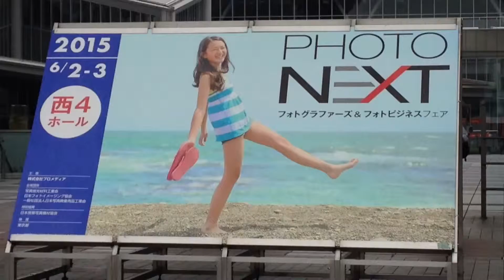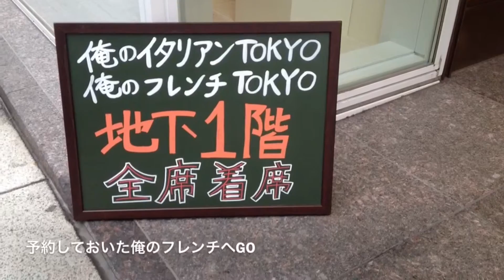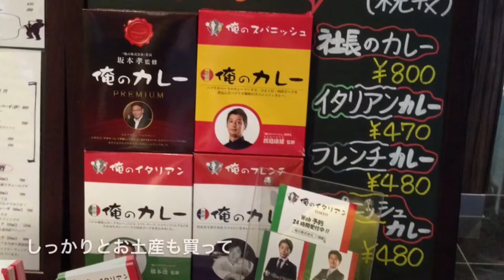PhotoNext2015&俺のフレンチTOKYOに行ってきました。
東京ビックサイトで行われた写真業界の最大展示会「Photonext2015」と「６月衣装展示会」をスタッフ４人で見に行ってまいりました。
お勉強の帰りには銀座にある「俺のフレンチ」で食事会し懇親を深めてまいりました。